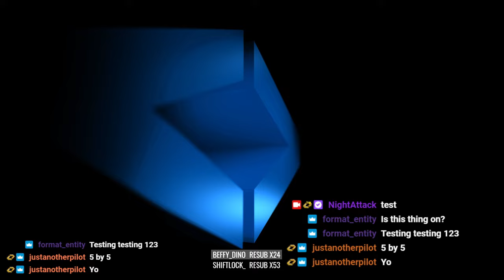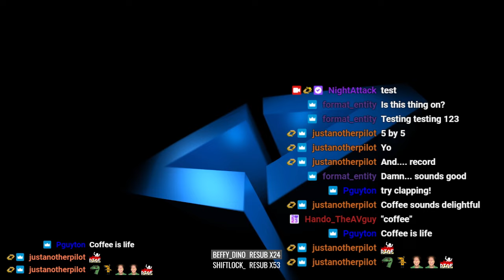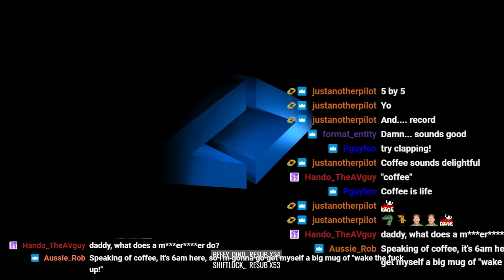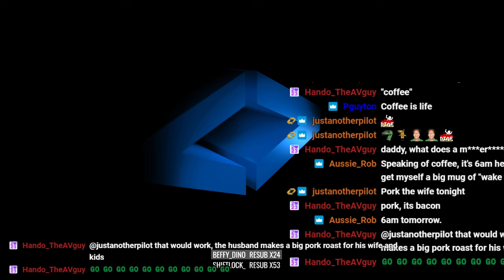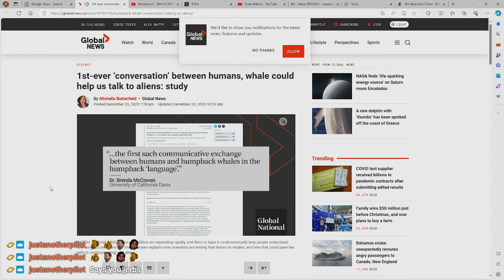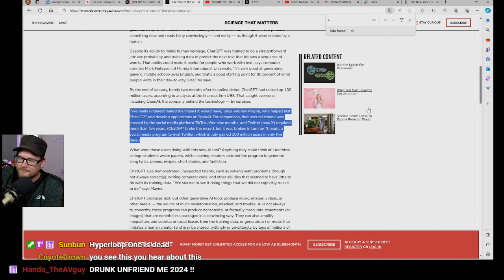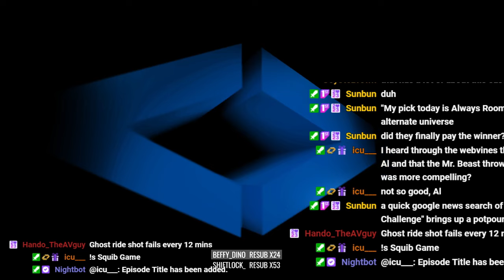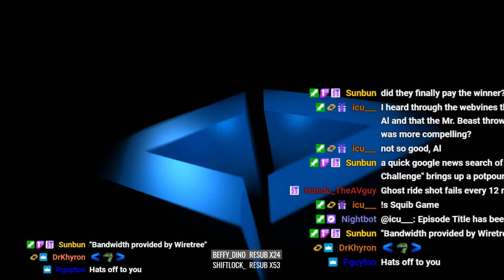Weird Things Ep. 554